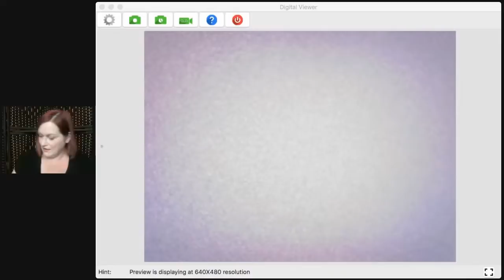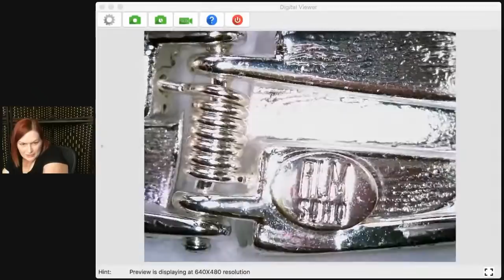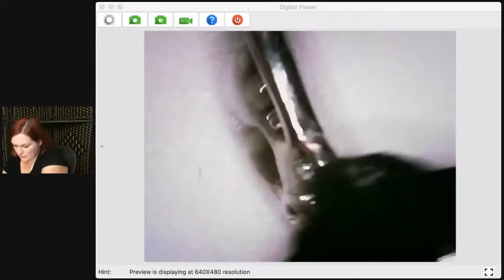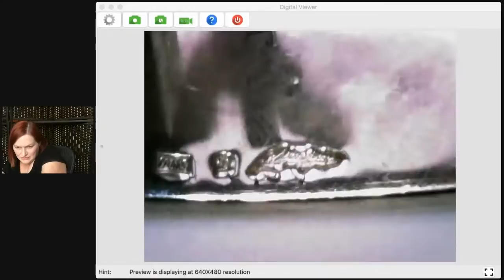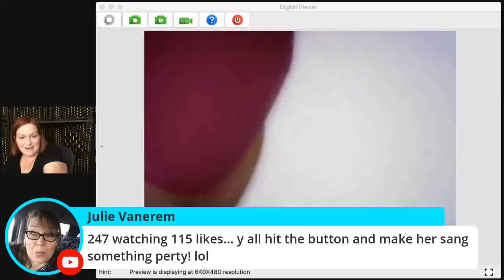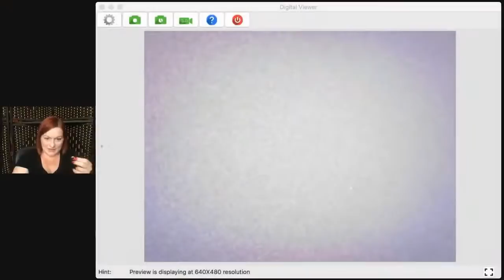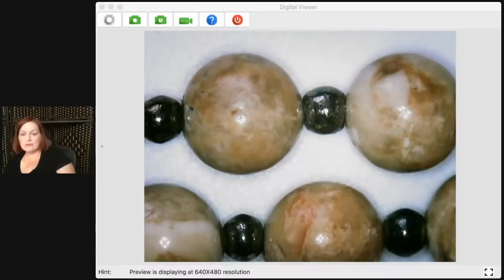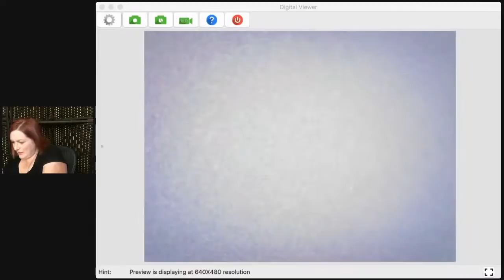Texas Blizzard Talk & Goodwill Bluebox Jewelry Unboxing 2021